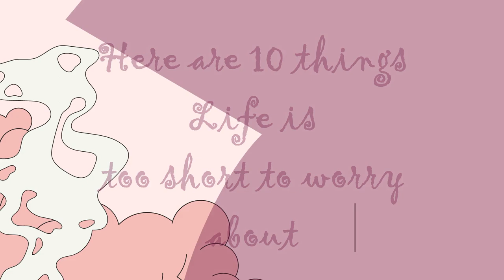10 Things. Life is Too Short To Worry About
Welcome to this video about the 10 things in life that are simply not worth worrying about. Life is short, and we all have a limited amount of time and energy to spend on things that truly matter. In this video, we will discuss the common worries that we can all let go on, so we can focus on what's really important in our lives. So sit back, relax, and let's dive into the 10 things life is too short to worry about.

License creative common (reused allowed)

Original Voice-Over:
Maria Abrenica